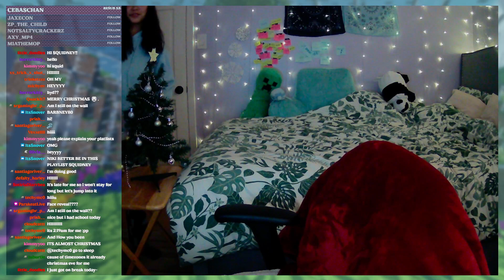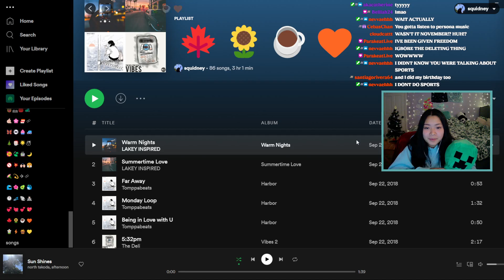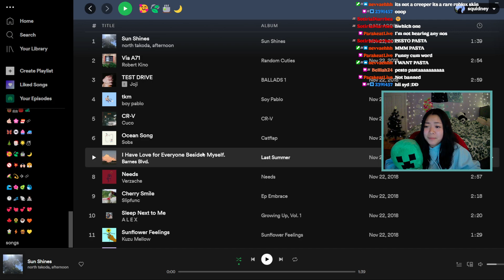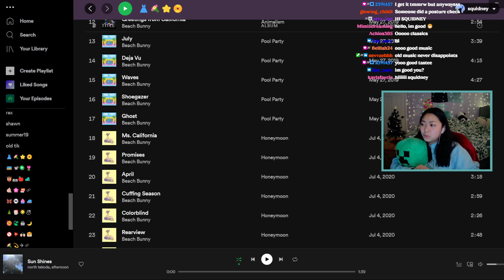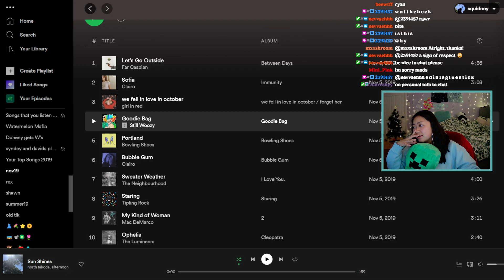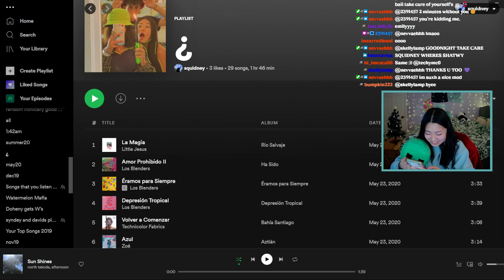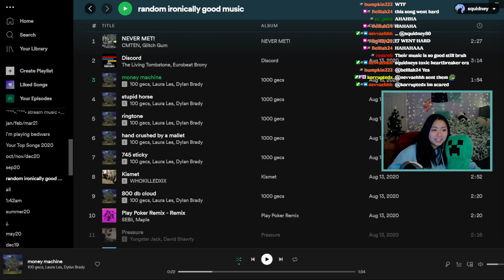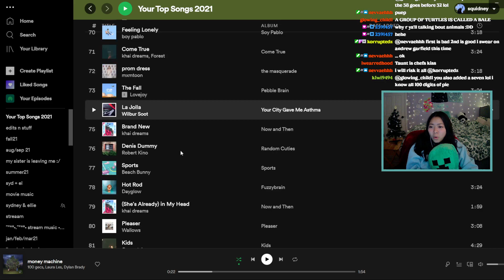squidmas day 6 - muuusiiccc